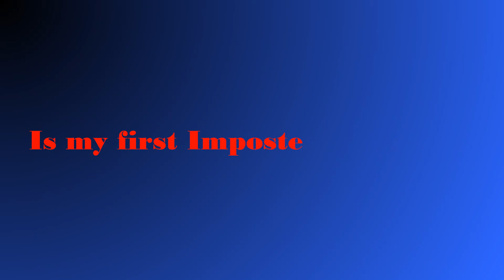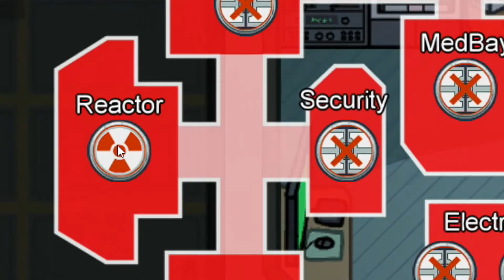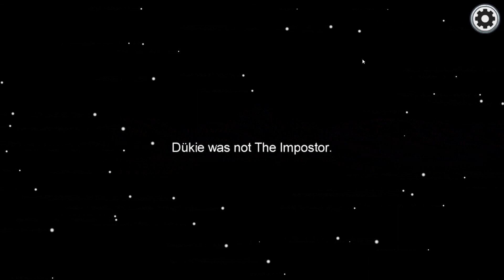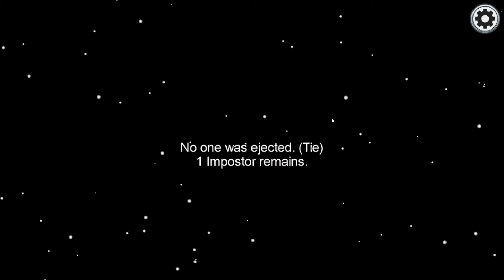Imposter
This is my first Imposter run EVER in Among us.

And my first attempt at anything spooky so enjoy!!!

Wanna know what Im up to?

All music and more can be found at: freepd.com
All music is free public domain music